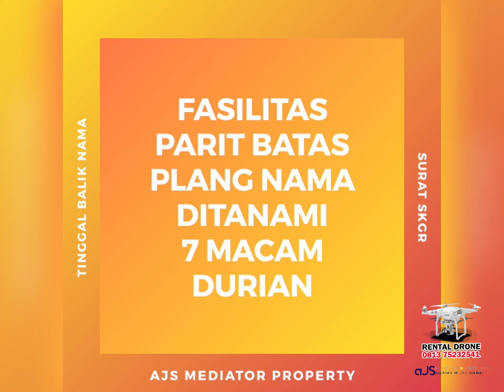Bantu Jual 500 Ha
300 SHM, 200 SKGR
~ Keterangan Lahan 500 Ha ~

 1. Luas Lahan 500 Ha
 ⁃ 300 Ha Sertifikat
 ⁃ 200 Ha SKGR
 2. 40 Pintu Basecamp / Barak
 3. 5 Unit Mobil Langsir
 4. 3 Unit Colt Diesel
 5. 1 Unit Escavator
 6. 1 Unit Kantor
 7. Lokasi dari jalan lintas Kota Garo +_ 7km
 8. Hasil Produksi 800 Ton/bulan
 9. Tahun Tanam 2003 s/d 2009
 10. Sebagian egrek dan sebagian dodos
 11. Tanah mineral
 12. PBB lunas s/d 2020
 13. Harga All in 60M